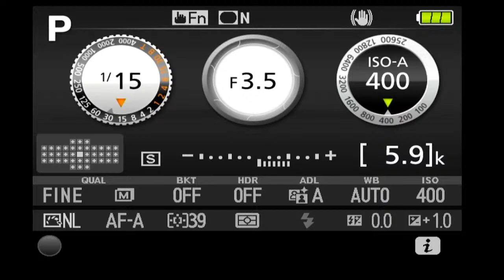Fall Colours Concert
Featuring Garibaldi Secondary Grade 8 Band, Grade 9 Jr. Band, Sr. Concert Band, Jr. Jazz Band, Sr. Jazz Band, Golden Ears Jazz Band, Fraser Valley Wind Ensemble. Watch live stream during or any time after the event.